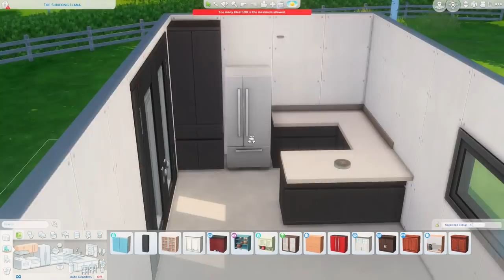Recreating a Real-Life Tiny Home in The Sims 4 // The Sims 4 Speed Build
The Shrieking Llama
1 Bed, 1 Bath
§25,800

Download: Gryphi on the Gallery (Origin ID: Gryphi) – You can also search “MsGryphi”

➤ SAY HI MAYBE?!

➤ FAQ
Q: What is that red shelf / block you are using?
A: It's an awesome CC shelf by picture amoebae that lets you place items at more precise levels
Q: What ReShade preset do you use?

➤ Computer Specs
CPU: AMD Ryzen 5 2600X 6-Core
GPU: NVIDIA GeForce GTX 1660
Motherboard: ASUS TUF B450M-Plus Gaming
RAM: 32GB DDR4
SSD: Samsung 860 EVO 2TB SSD
Hard Drive: Seagate BarraCuda 4TB Internal HDD

➤ Peripherals
Microphone: Rode Podcaster
Camera: Canon EOS Rebel SL2
Lighting: Elgato Key Light (x2)
Stream Deck: Elgato Stream Deck
Headset: JBL Wireless Noise Cancellation

➤ Programs
Streaming: Streamlabs OBS
Recording: NVIDIA GeForce Experience
Thumbnails/Graphics: Photoshop
Editing: Premiere Pro

I hope you enjoyed this video – let me know what else you’d like to see in the comments below!